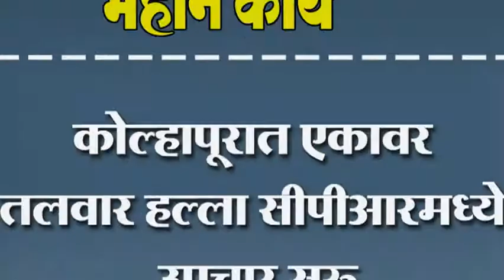कोल्हापूरात एकावर तलवार हल्ला सीपीआरमध्ये उपचार सुरु